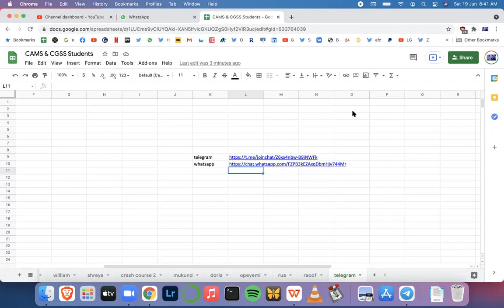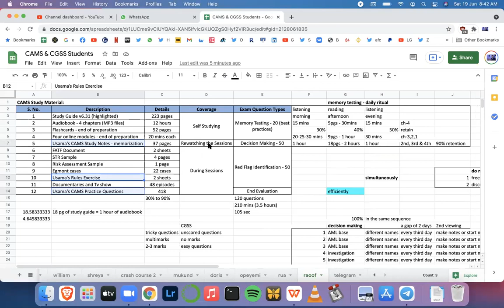AML Certification - Telegram - Anti Money Laundering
I’m an AML trainer and have over 700 training videos (public and hidden) on my youtube channel, training technical knowledge and skills of bankers, and those with no AML/ banking experience, around the world for CAMS/ CGSS (ACAMS) exam preparation.

Each bank or entity have their own Standard Operating Procedures (SOP), framework, manuals or guidelines that we employees need to follow in order to perform our tasks but ACAMS expect us to answer their questions based on Best Practices which may differ from our organisation’s SOP. This is why our extensive banking experience would not matter that much in preparing for CAMS exam and we have mold our understanding as per Best Practices approach.

ACAMS test your technical skills based on case studies, scenario-based 120 multiple choice questions to complete in 210 mins (105 seconds for each questions). They assess your red flag identification skills and your right decision making ability after investigation/ reviewing a customer’s suspicious transactions/ activity. We need to score 75 marks out of 120 questions. You can book your exam in any of your nearest Pearson Vue centre or write your exam at home online anytime of the year.

I did my CAMS (ACAMS) certification last year and CGSS (Global Sanctions Specialist Certification from ACAMS) in February this year, both on first attempt. I took me 4 months last year to prepare for CAMS exam and almost the same to prepare for CGSS earlier this year. I work as Manager AML in multinational bank in Pakistan with over six years’ experience in Anti Money Laundering and Anti- Fraud.

I have been training bankers and other people since July-2020 and so far 31 of them from 17 different countries (like USA, Canada, Singapore, Hong Kong, Dubai, Spain, Ireland, UK etc) have passed CAMS through my training, I have some of their responses or texts, the screenshots of which I am sharing with you.

It takes 12 training (zoom) sessions with me to prepare efficiently and pass CAMS exam in 8 weeks. It’s a tried and tasted approach that I have done with others who passed previously. Each session is one on one and takes 90 mins to 2 hours or sometimes more than that. I do not end the session until your queries are resolved or topics I am supposed to cover in that session are covered. We are going to have two sessions per week, one of weekday and one on weekend or sometimes two sessions on two weekdays (depending on my and your availability).

I have certain documents or assignments that I will be sharing with you from time to time to build your technical ability and skills for the exam.